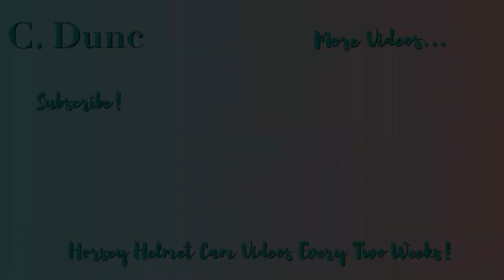Gallop Hack on Misty! | Helmet Cam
Misty was a very good girl in this hack! For the first canter we split into two groups as there were quite a few of us on the ride, and misty and I were leading the second group. She was very good with the others going ahead but she was definitely keen to catch up! She was fab on the second canter and was a little impatient at the jumps but she knows her stuff which allows me to concentrate more on improving my riding!

For the little canter up the hill after the jumps, I decided to knot my reins and go hands free and she was AMAZING and really listened to my seat when I asked her to slow down. We decided not to canter on the last track that we usually canter on as it is so stony which isn’t good for the ponies’ feet especially Dodger who had lost a shoe earlier in the ride,

Overall this was a really fun, positive ride and I very much enjoyed it!

Horse/Pony: Misty, 14HH Grey mare

Hi I'm Charlotte and welcome to my tiny corner of YouTube, where I post Helmet Cam videos of me horse riding! I hope you enjoy!